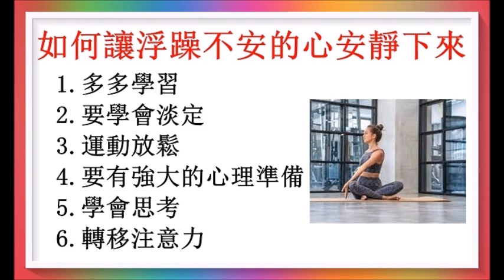如何讓浮躁不安的心安靜下來！（回應網友）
每個人 都活在忙碌當中，讓人煩躁不安 如何改善 ！廣告收益除稅外全作慈善公益之用！以上健康訊息僅供參考！